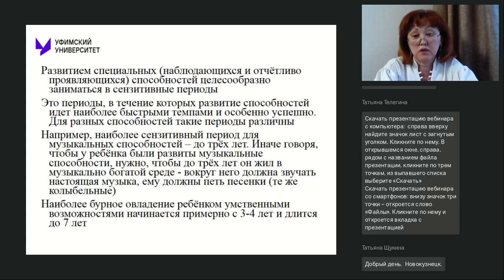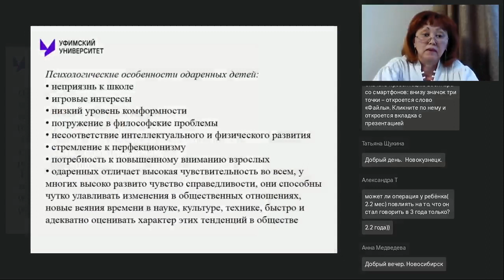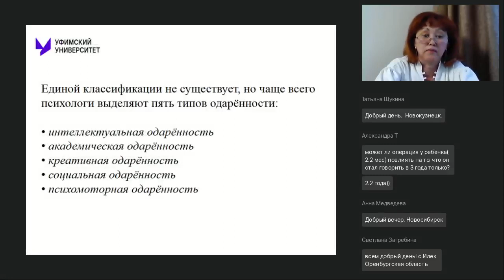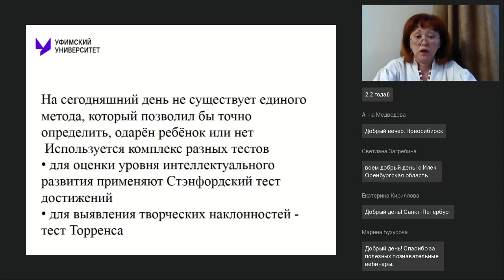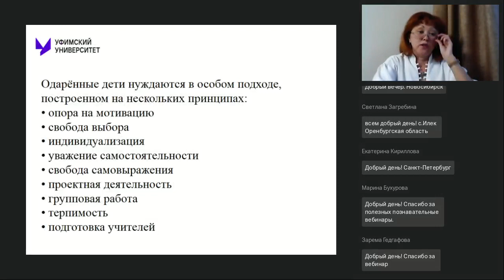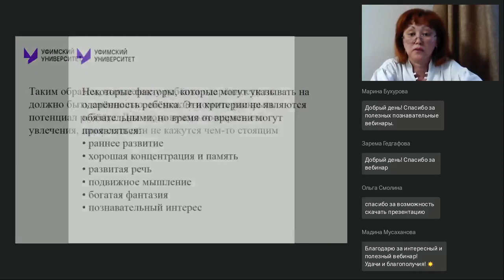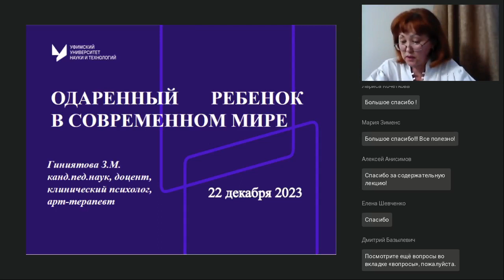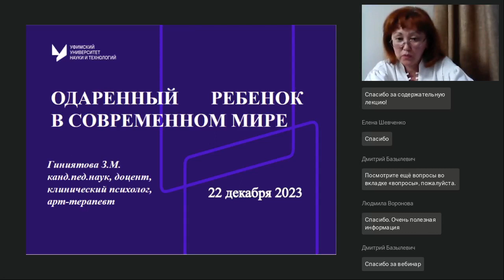Одаренный ребенок в современном мире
Вебинар
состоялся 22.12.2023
Ведущая вебинара:

Одаренный ребенок является уникальным явлением в современном мире. Как отмечают многие учителя и психологи, одаренные дети отличаются не только хорошими способностями к каким-либо видам деятельности, но, в первую очередь, психологическими особенностями выделяться среди сверстников. Важнейшей проблемой прогресса общества является сохранение и развитие одаренности. Многим родителям, воспитателям, учителям сложно выделить основные направления работы с таким ребенком, подобрать адекватные его развитию программы обучения и воспитания. Отдельной проблемой является выявление этой одаренности в детском возрасте.